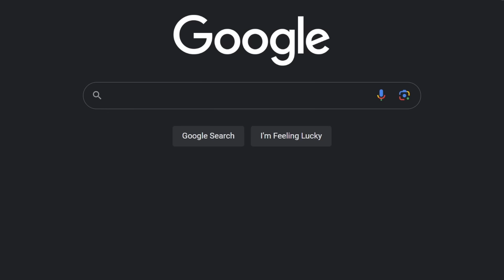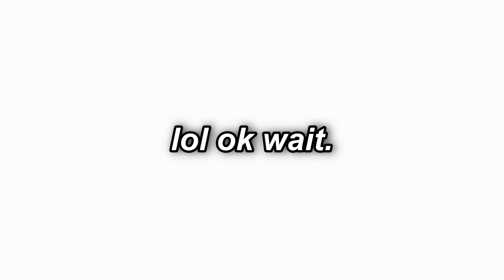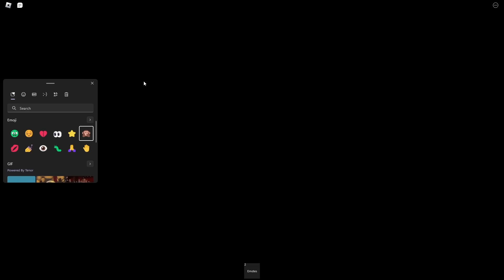WE BECAME THE MEAN GIRLS IN MM2 WITH OUR COUSINS!! (FUNNY MOMENTS)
THE MEAN GIRLS HAVE ARRIVED TO MM2! 💄

dylan: @notdylln
leanne: @TheCalmAngel
harper: none